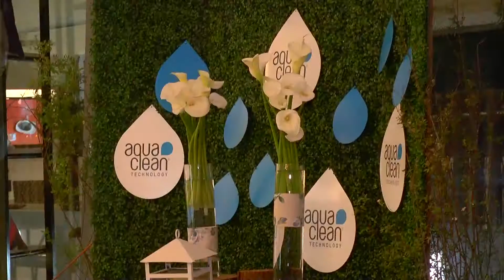Aqua Clean en Punta del Este 10/10/2016